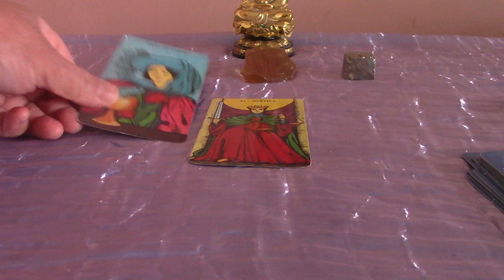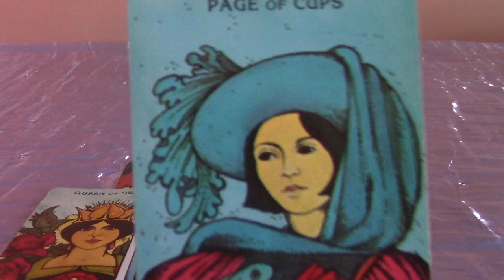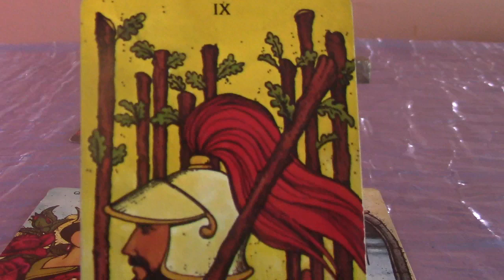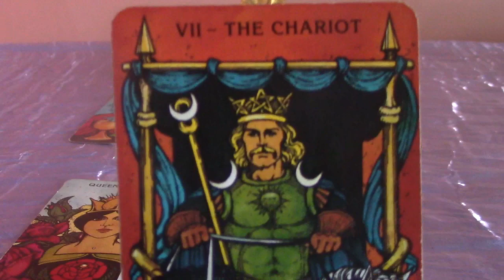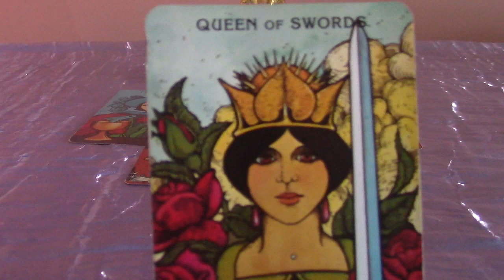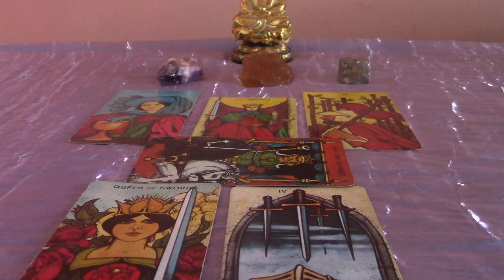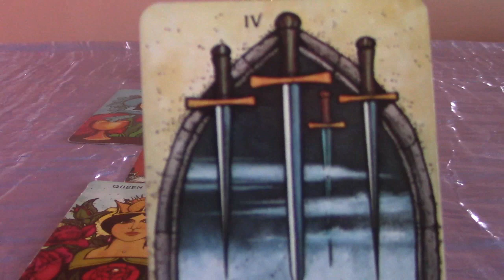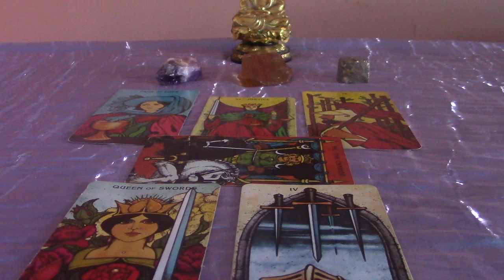Leo Mid-February Tarot Forecast Update